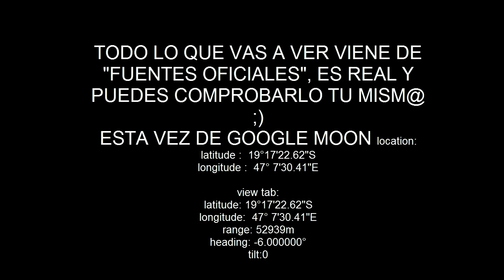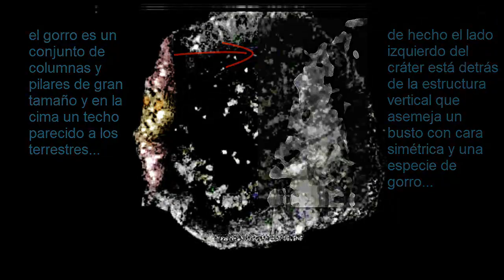GOOGLE MOON SERIES #2 POPpetknows 2013 tres caras!!!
Monumentos, caras, edificios y un strip club!!!